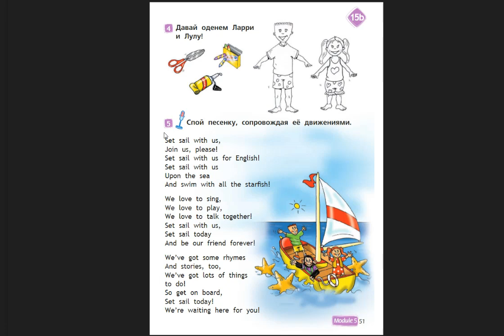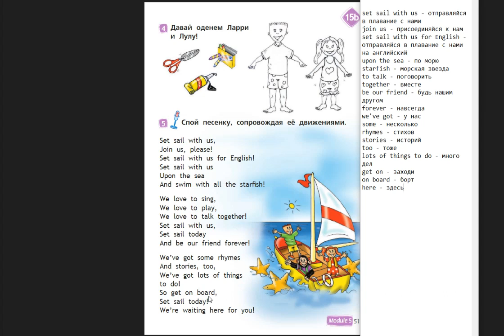Spotlight-2 часть 2 (51 страница)